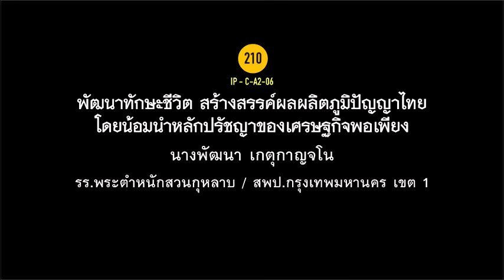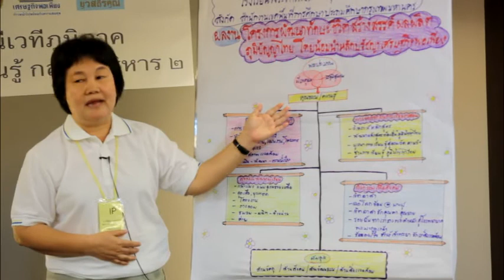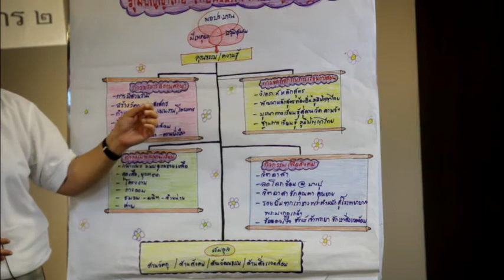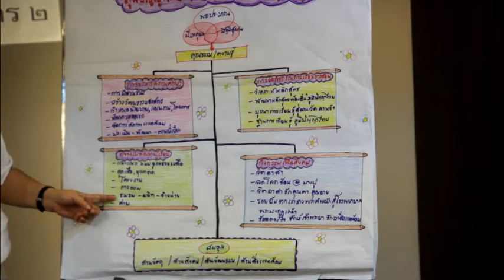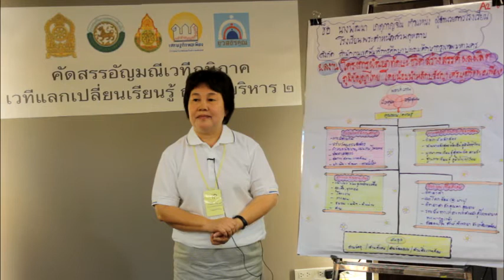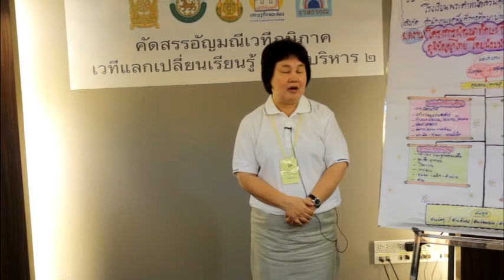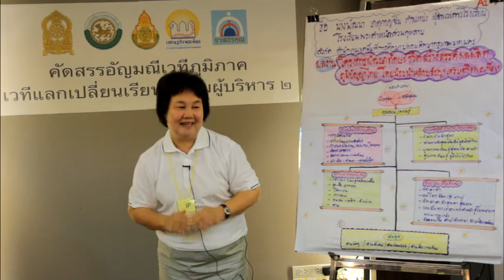สถานศึกษาพอเพียงที่มีผลการปฏิบัติที่เป็นเลิศ ปี 2557 โรงเรียนพระตำหนักสวนกุหลาบ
ผลงานการปฏิบัติที่เป็นเลิศระดับประเทศ ปี 2557
เรื่อง พัฒนาทักษะชีวิต สร้างสรรค์ผลผลิตภูมิปัญญาไทย โดยน้อมนำหลักปรัชญาของเศรษฐกิจพอเพียง
โดย นางพัฒนา เกตุกาญโน โรงเรียนพระตำหนักสวนกุหลาบ  กรุงเทพมหานคร

ศูนย์สถานศึกษาพอเพียง มูลนิธิยุวสถิรคุณ